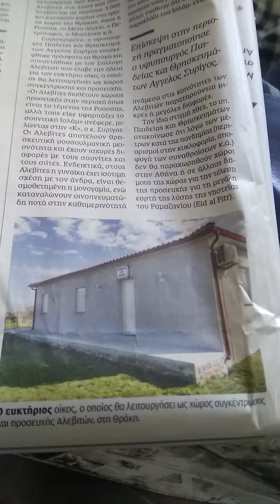Ευκτηριος οίκος:το τέμενος της Ρούσσας.......